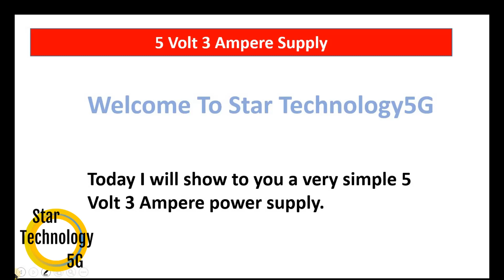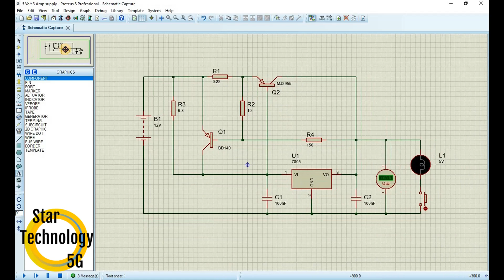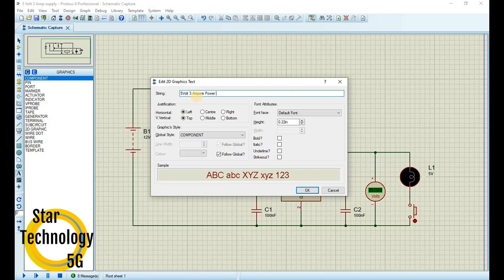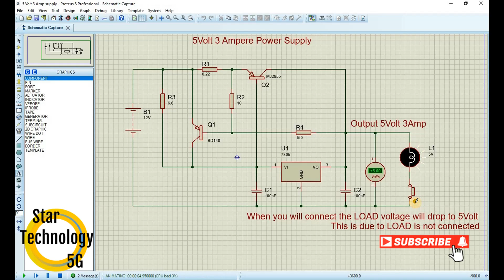5 Volt 3 Amp Power Supply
In this video, I will show to you  5 Volt 3 Amp Power Supply Circuit diagram